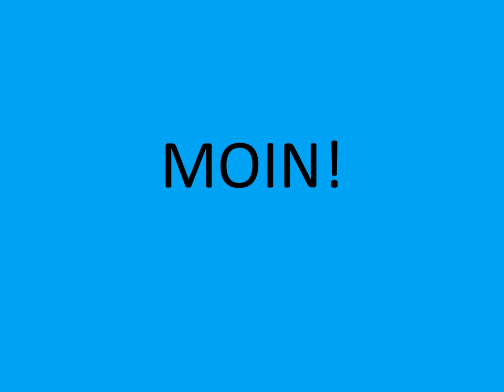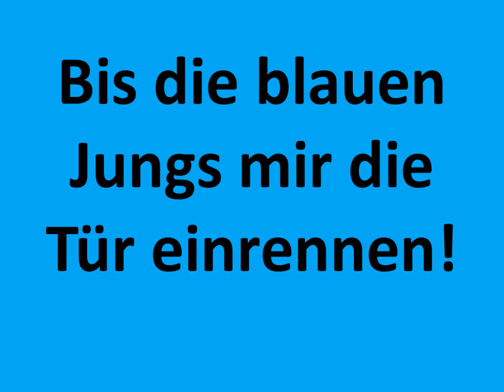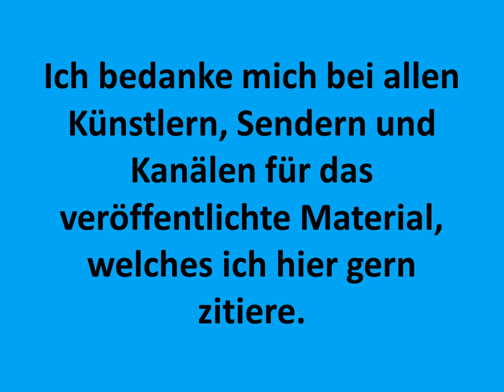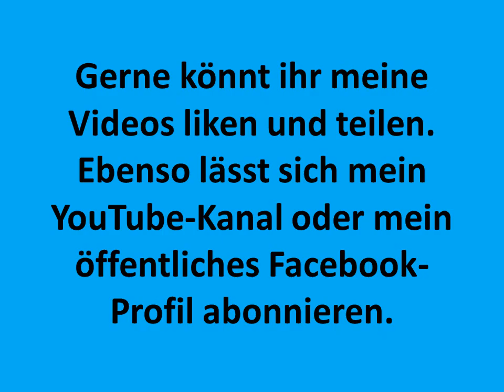CTeCsdBvCTsRHTbJlRSROKJ! - Ankündigung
Meine Ankündigung zum entsprechenden Titel!